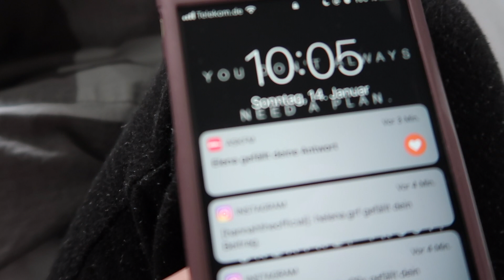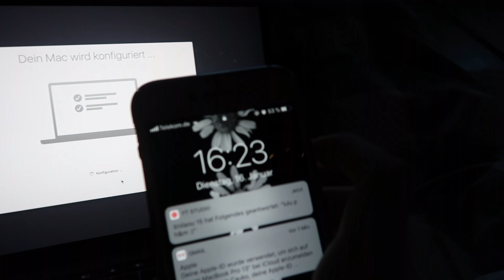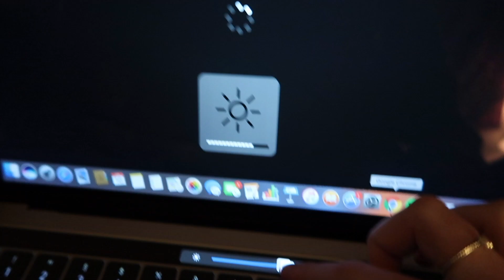Daniel Wellington, neuer Macbook, schon wieder krank und Augenarzt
Danke auch an das Daniel Wellington Team, die diese Kooperation ermöglicht haben.

✽Hannah Theresa
✽15 Jahre
✽Deutschland

✽Kamera: Canon G7 X Mark 2
✽Schnittprogramm: FCPX

xoxo, Hannah